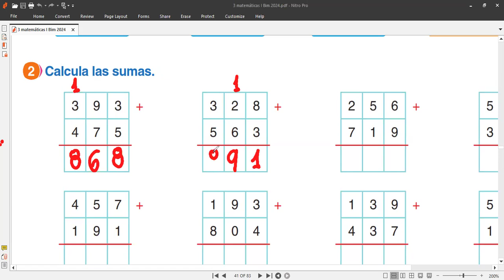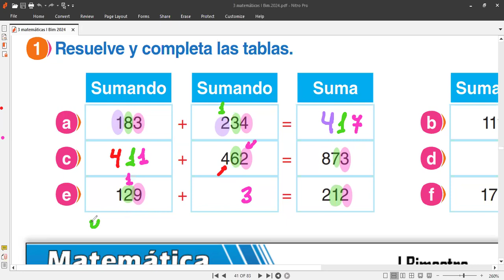3ro MATEMÁTICAS tema ADICION DE NUMEROS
Clases de matemáticas hoy martes 2 de abril